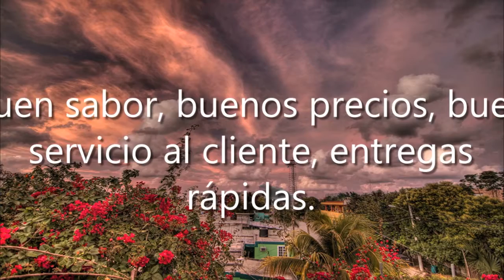Richis Pizza, Camino a Matatlán 398, Coyula, 45410 Tonalá, Jal., México, Pizza a domicilio